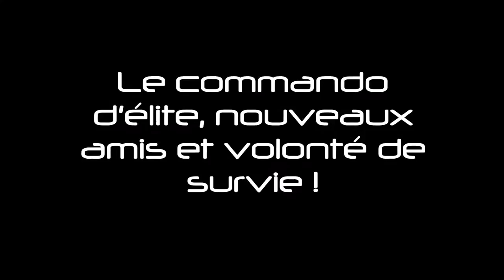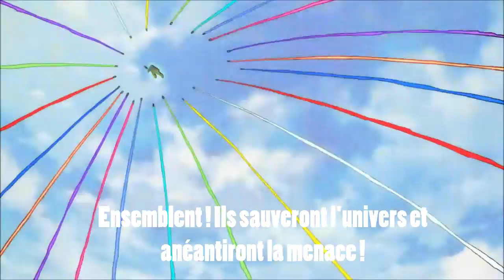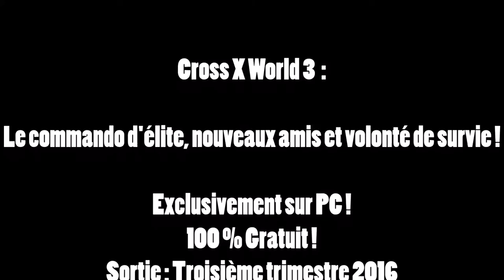[TRAILER] Cross X World 3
Manga28 3.0 publie aujourd'hui la bande d'annonce officiel de Cross X World 3 ! Sortie prévue pour le 3ème trimestre de 2016 !

Montage réalisée par Manga28 3.0 !

Chaine du Clip pour le personnage des héros : kzlivetune

Director: fantasista utamaro x Kazuma Ikeda
Cel Animation Director: Kubotabee
Associate Director:
Tetsuya Tatamitani / Amica Kubo / Yuichiro Saeki / TOOTEM /
Naoya Yamaguchi / shishi yamasaki /Izumi Hosaka & Akimasa Tsuchiya / sankaku
Character Design: Kubotabee
Key Animator (Cel Animation):
Masahiro Emoto / Yasuhiro Aoki / Mai Tsutsumi /
Takashi Kumazen / Manabu Akita / Riki Matsuura
Background (Cel Animation): IMAGINET
Sound Effects: Yusuke Tamaki
New Single
「Transfer」